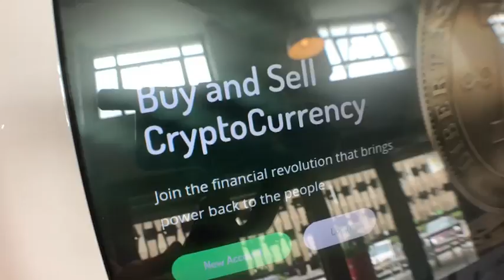Opioid Bill Seeks To Help Those In Addiction Recovery & Sober Living Homes